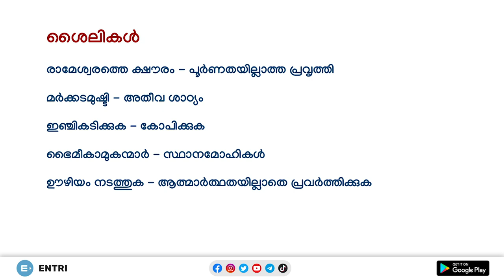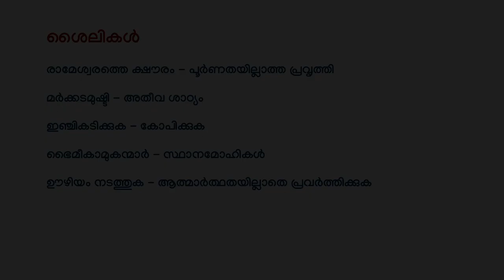10 ദിവസം 500 Vocabulary 15 മിനുട്ട് പരീക്ഷ | Entri Lockdown Challenge 2 - Day 10 | Kerala PSC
10 ദിവസം 500 Vocabulary 15 മിനുട്ട് പരീക്ഷ | Entri Lockdown Challenge 2 - Day 10 | Kerala PSC

About Entri

Why Entri

Police Constable
Excise Inspector
KSRTC Conductor